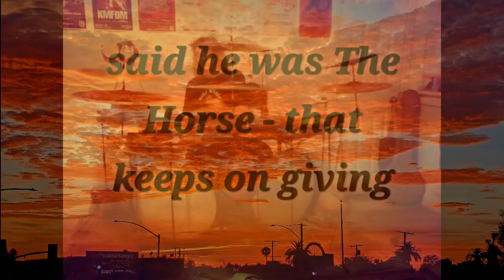The Ancient Candidate - M Ramsay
percussion and poetry by M Ramsay